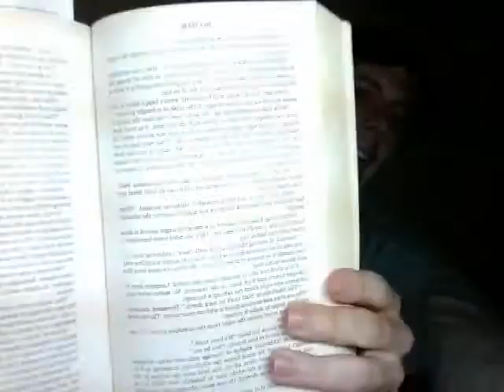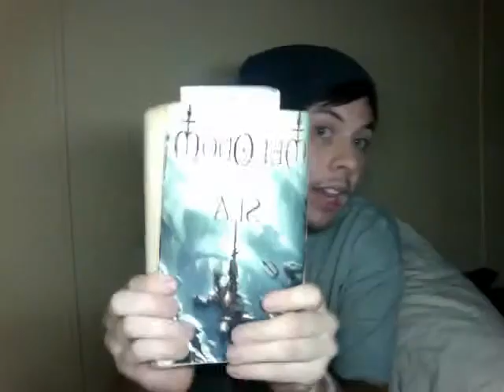Book Review of Mel Odom's Threat from the sea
sorry in the video i referred to the tittle at thief from the sea (my bad i am a marvelous idiot and to lazy to remake the video) ;p *love all round and peace in your valley* ;p